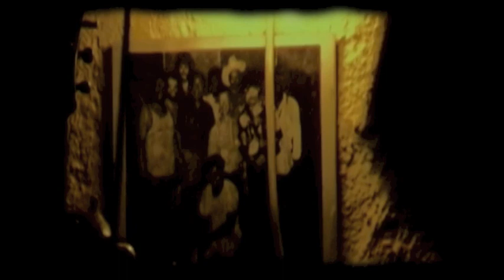1 day at the mojo music club (with heli deinboeck & peter kern)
...features heli deinboeck & peter kern + band ...